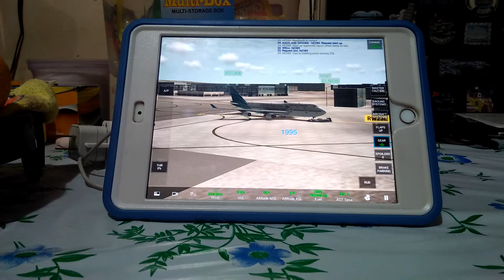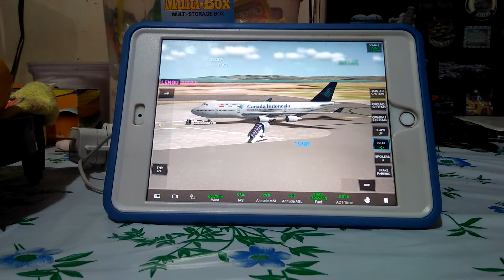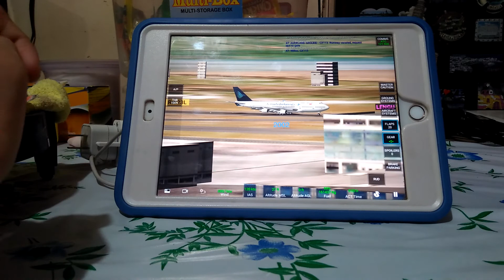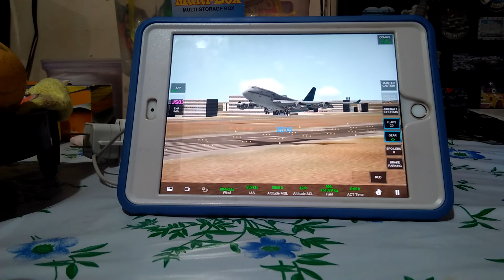Boeing 747-400 Garuda Indonesia Fleet History (1994-2017 present)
hey guys! jl lopez

Boeing 747-400 In Garuda Indonesia in last 747-400 in October 6,2017 because Airbus A330-900Neo Last 777-300ER in 2021 after resume operations for after week in Boeing 777-9X and New Airbus A330-800neo/900neo in orders

Last 747-400 And 777-300ER in 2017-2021
Song: TWICE "YES or YES" M/V by JYP Entertainment